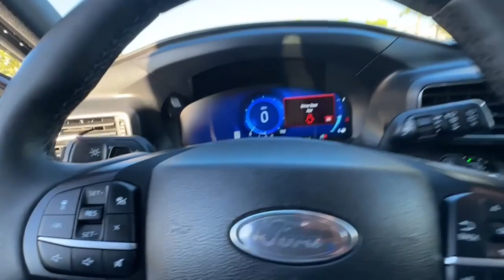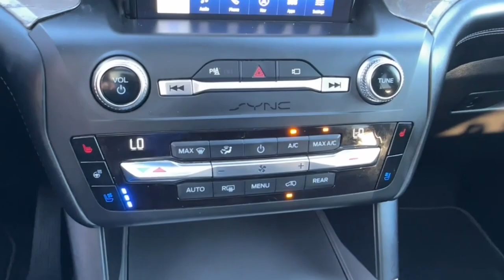2020 Ford Explorer San Jose, Morgan Hill, Gilroy, Sunnyvale, Fremont, CA 412327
2020 Ford Explorer Platinum

2020 Ford Explorer Platinum Black CARFAX One-Owner. Certified. Ford Certified, Carfax One Owner, Navigation/GPS, 4x4/Four Wheel Drive/AWD, Moonroof/Sunroof, Clean Carfax No Accidents, Local Trade, Bluetooth, 10.1 LCD Capacitive Portrait Touchscreen, 2 Additional Speakers, Equipment Group 600A, Leather Htd/Ventilated Sport Captain's Chairs, Navigation System, Power Liftgate, Power moonroof, Premium Technology Package, Wheels: 20 Bright Machined-Face Aluminum.brbrbrFord Gold Certified Details:brbr  * Vehicle Historybr  * Limited Warranty: 12 Month/12,000 Mile (whichever comes first) after new car warranty expires or from certified purchase datebr  * and 22,000 FordPass Rewards Points to use toward first two maintenance visitsbr  * Transferable Warrantybr  * Powertrain Limited Warranty: 84 Month/100,000 Mile (whichever comes first) from original in-service datebr  * Warranty Deductible: $100br  * Roadside Assistancebr  * 172 Point InspectionbrbrAwards:br  * 2020 KBB.com 10 Best SUVs Worth Waiting For   * 2020 KBB.com 10 Favorite New-for-2020 CarsbrWe put our best price online and on the car so you don't waste time and energy trying to figure out what you'll actually pay. We sell high quality pre-owned vehicles at extremely low prices with out any games, gimmicks, or high-pressure tactics. We do business the way business should be done.